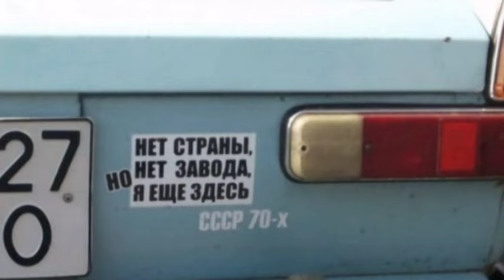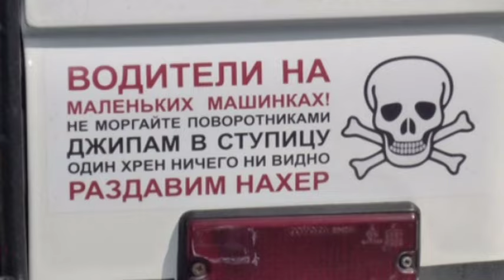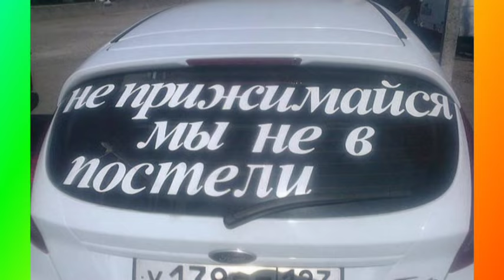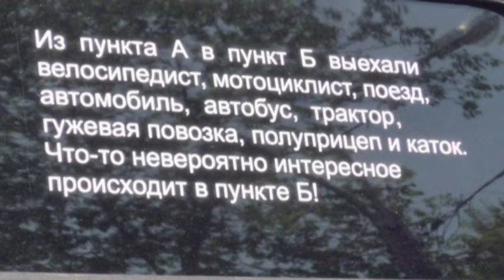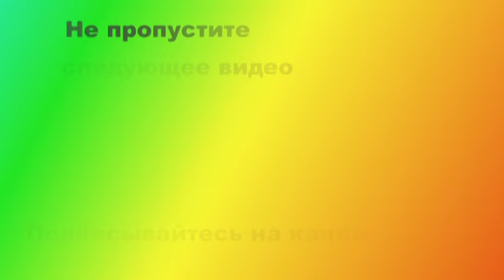Прикольные надписи на машинах.